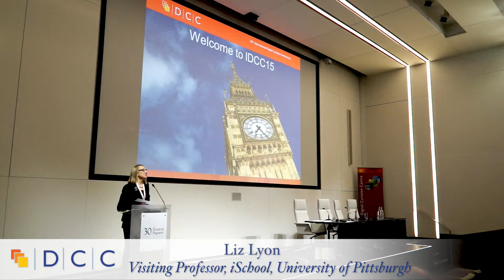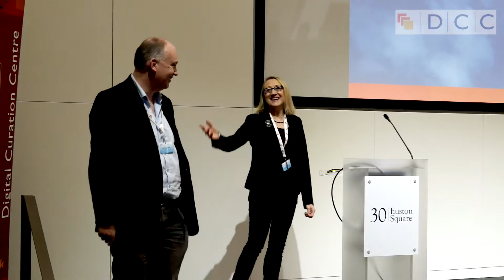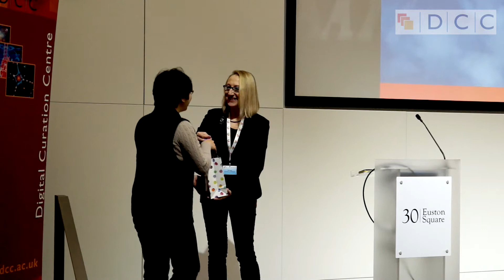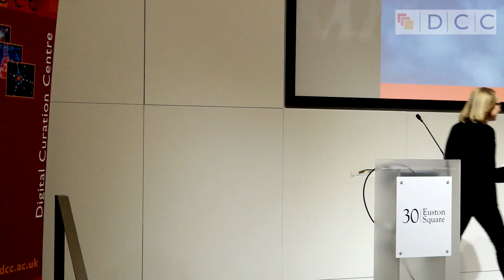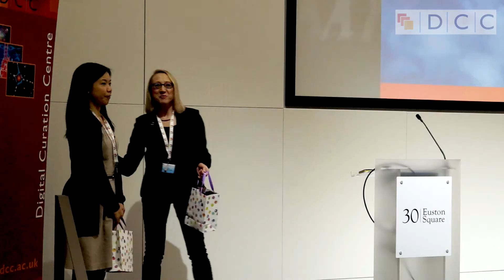IDCC15: Awards for Best Research Paper and Best Poster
IDCC 15 awards for Best Research Paper and Best Poster presented by Liz Lyon, Visiting Professor, School of Information Sciences (iSchool), University of Pittsburgh.

Presented at the 10th International Digital Curation Conference on Tuesday 10th February 2015.

For more information about the International Digital Curation Conference 2015, please